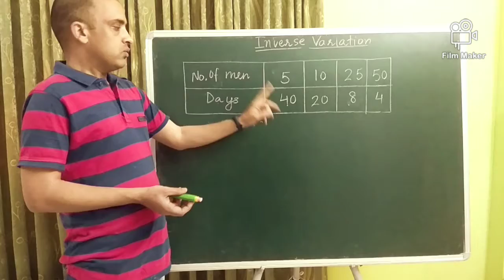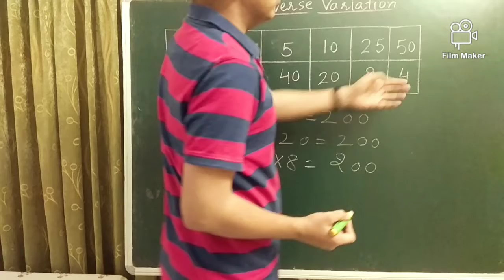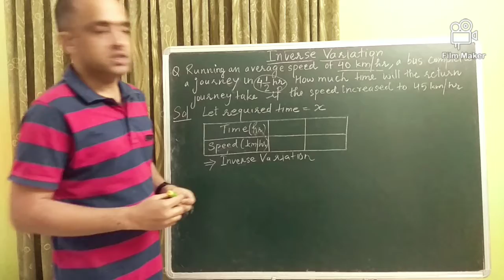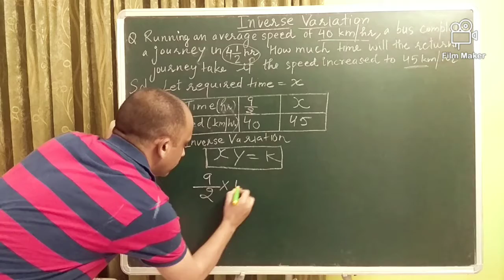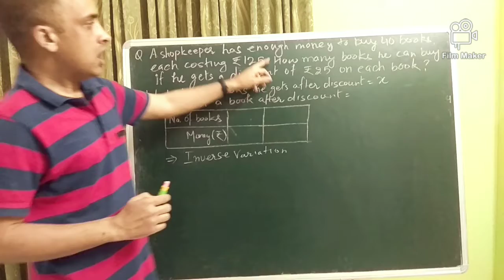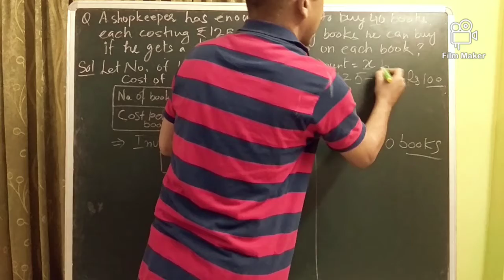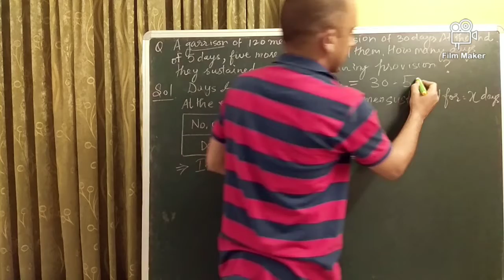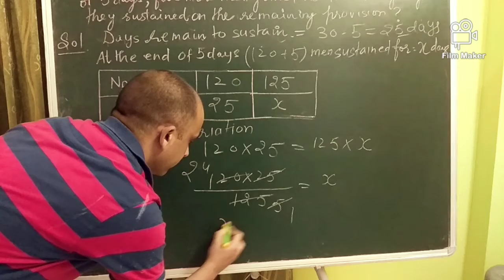Direct and Inverse Variation (Class - VIII)